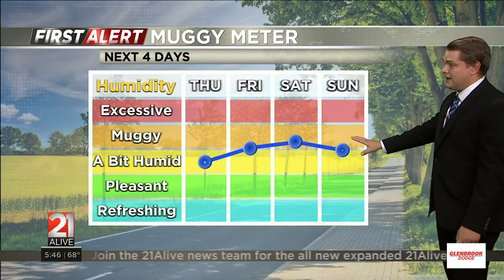21Alive AM Forecast 07/13/23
21Alive AM Forecast 07/13/23